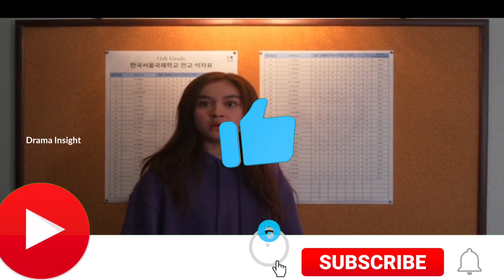Cute Love Relation | XO Kitty Kdrama malayalam